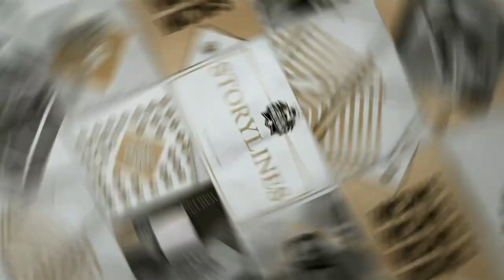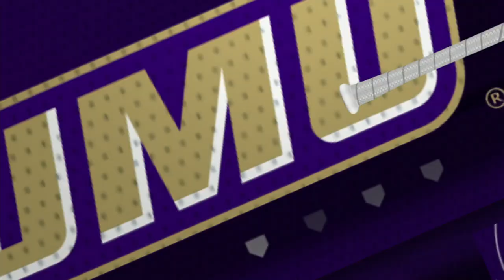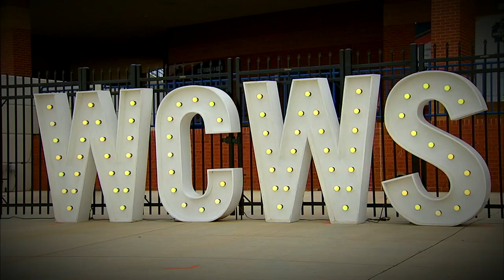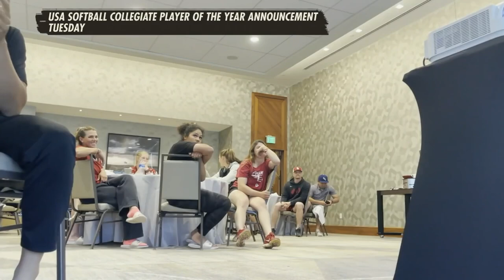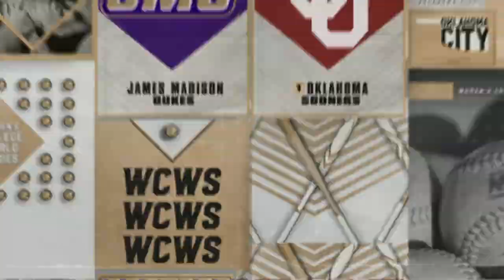James Madison vs. Oklahoma: 2021 Women's College World Series (June 3) | FULL REPLAY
The 2021 Women's College World Series started with a bang as unseeded James Madison, led by Odicci Alexander, stunned No. 1 Oklahoma in the tournament's first game. Rewatch their first of three head-to-head matchups in OKC.